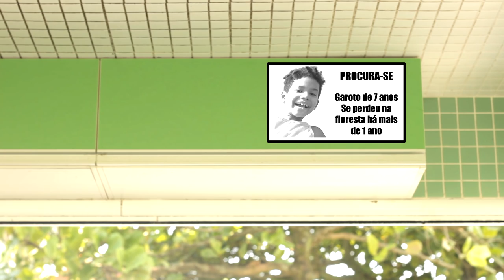Existe criança mais intrometida que esse menino? - Turma da Goiaba - Ep.07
Grupo dos fãs da Turma da Goiaba